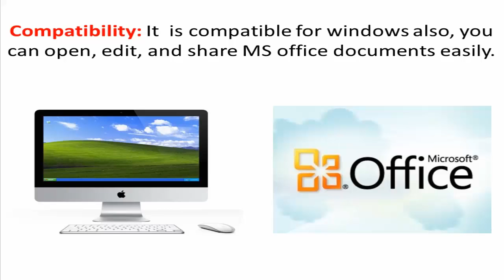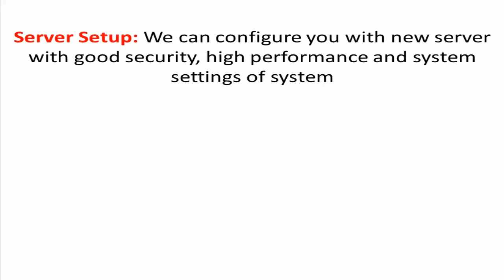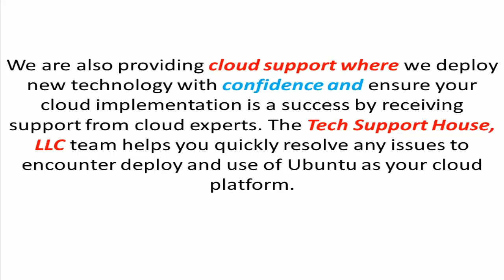Ubuntu Support Services by Tech Support House, LLC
Ubuntu Support Services are provided by Tech Support House, LLC.